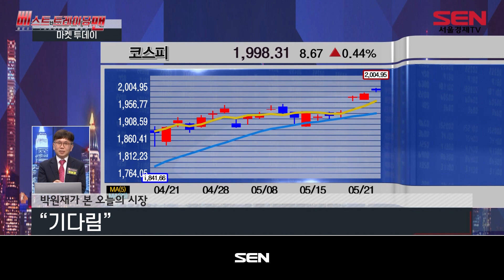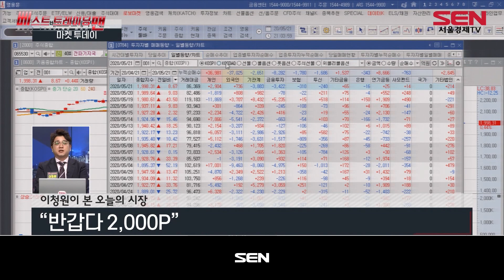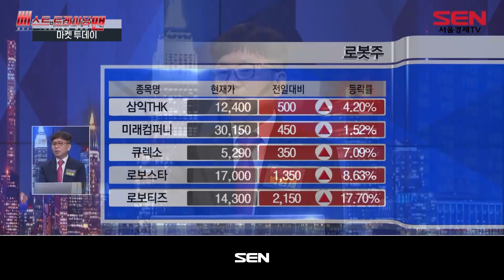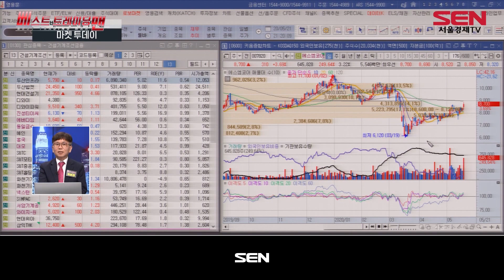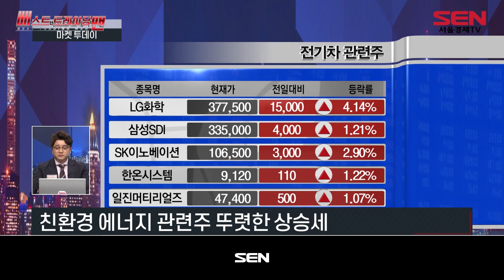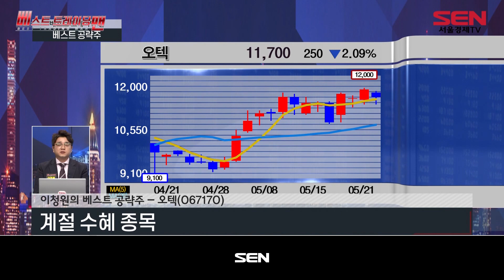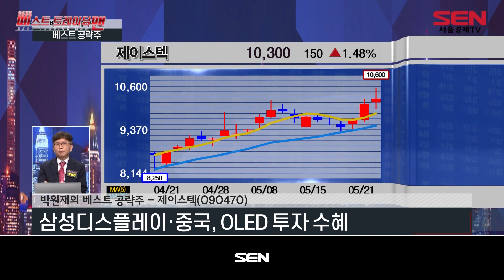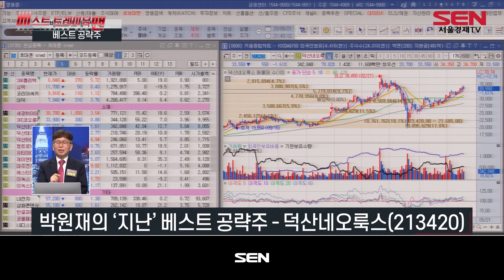베스트 트레이딩 맨 1부_289회_20200521